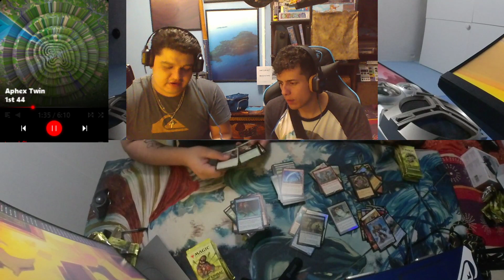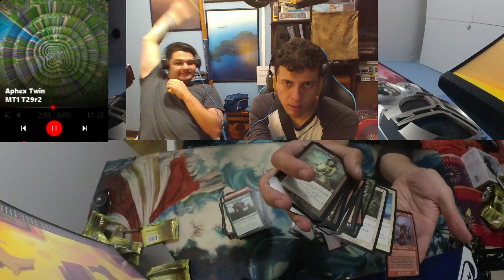Unboxing 1 Caja Time Spiral Remastered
Abriendo una caja de Time Spiral Remastered